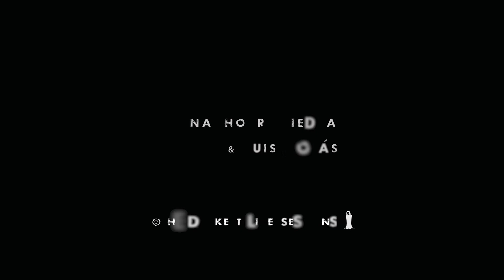Didn't It Rain - Official Video Clip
Official Video Clip for single "Didn't it rain" included on Hotsak Album "Hermosa Beach".

Long time friend and film editor and director Nacho R Piedra insisted on filming me, musically barebones, with a lap steel and my voice right after my apoearance on The Voice Spain. We teamed uo with artist and photographer Nane Colás in Madrid.

Dark Sessions. Tracked live. He’s the result.